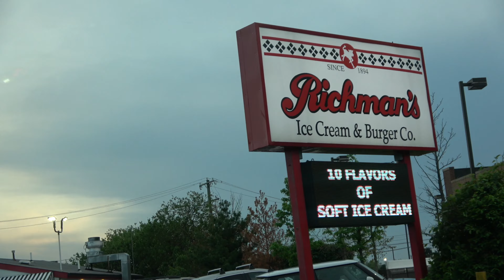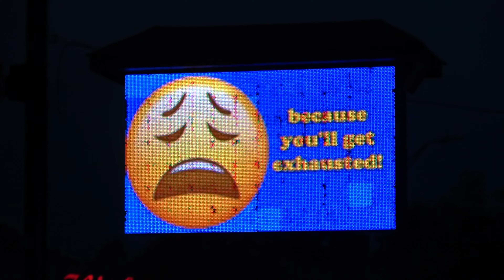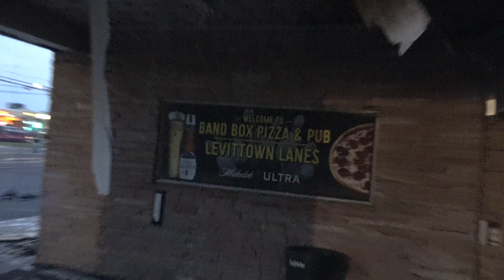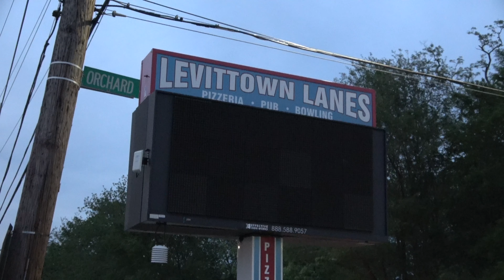JURASSIC QUEST (PART 9)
We head to Richman’s for some yummy ice cream! On our way back to Dylan’s, we stop at the bowling alley Levittown Lanes, which sadly burned down from a fire. :(